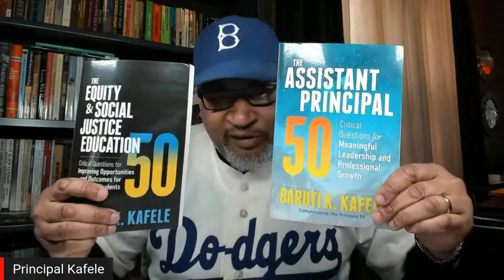Leading With Grace | Jessica Cabeen